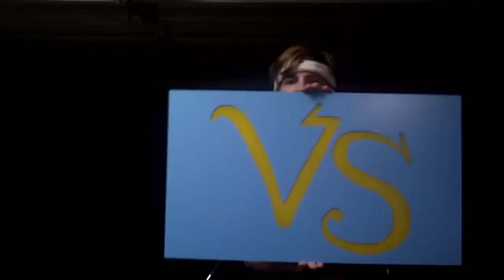Construction with Jason of Artist Vs Poet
Jason builds some stage props for the Fearless Friends Tour 2010